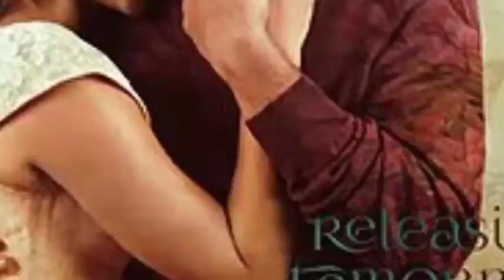Radhe Shyam weak start at box office, 1st day real box office collection, Prabhas , Pooja Hegde